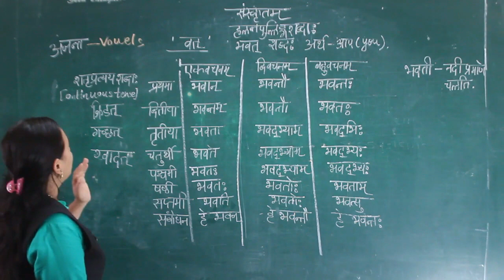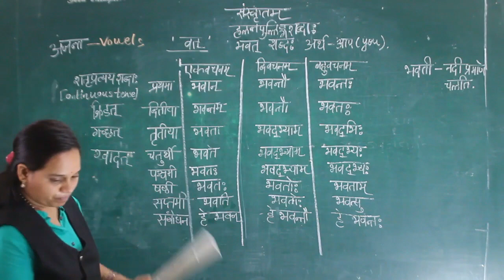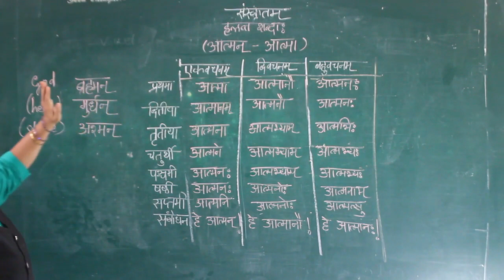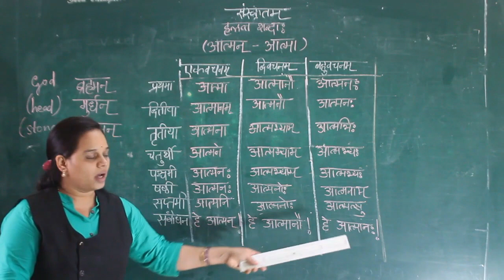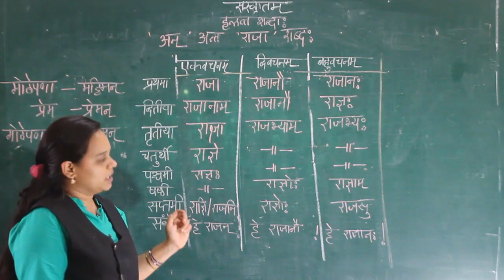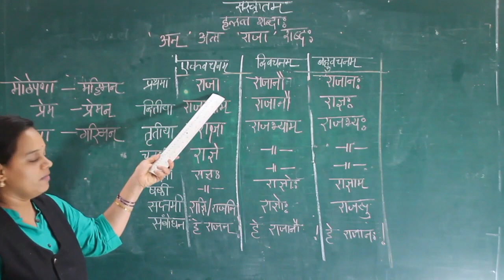Class 9&10 Sanskrit-Halant Pulling 22.6.20